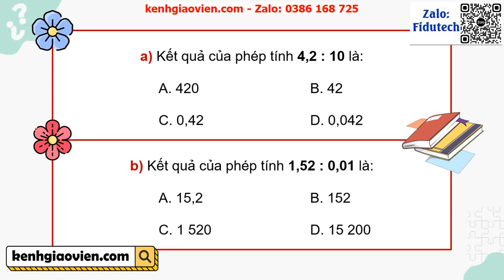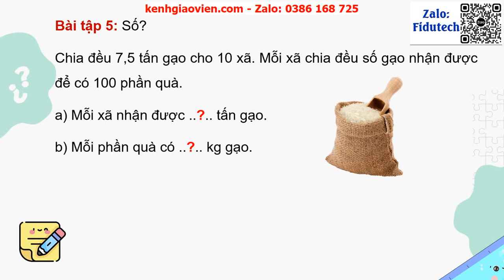Giáo án PowerPoint Bài 38: Em làm được những gì? | GA điện tử Toán 5 chân trời sáng tạo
Phía trên là giáo án powerpoint hay còn gọi là giáo án điện tử, giáo án trình chiếu Bài 38: Em làm được những gì? | GA điện tử Toán 5 chân trời sáng tạo. Giáo án được làm với phong cách: hiện đại, đẹp mắt để tạo sự hứng thú cho học sinh.